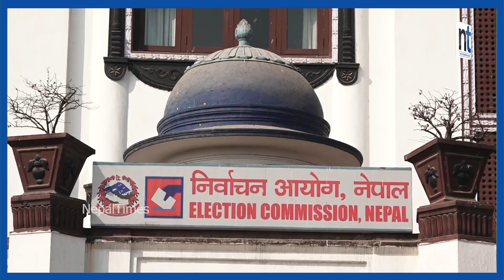रविलाई साथ दिन पुगे राता मकैदेखि दीपाश्रीसम्म|| Nepal Times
रविलाई साथ दिन पुगे राता मकैदेखि दीपाश्रीसम्म

Produced By: Nepal Times Media Private Limited
News Edited By: Harihar Nepal
Presented By: Ranjita Pokhrel
Video Edited By : Nepal Times